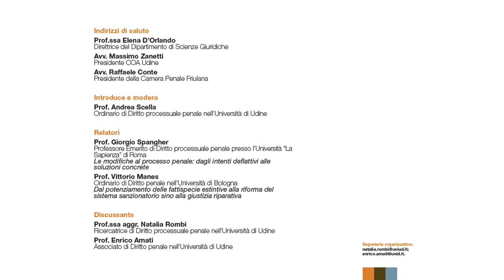La riforma del sistema penale tra efficienza e garanzie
Convegno organizzato dal Dipartimento di Scienze giuridiche

Moderatore Prof. Andrea Scella

Relazioni:
Le modifiche al processo penale: dagli intenti deflativi alle soluzioni concrete - Prof. Giorgio Spangher, Emerito di Diritto processuale penale nell’Università “La Sapienza” di Roma.

Dal potenziamento delle fattispecie estintive alla riforma del sistema sanzionatorio sino alla giustizia riparativa - Prof. Vittorio Manes, Ordinario di Diritto penale nell’Università di Bologna

Immagini registrate a cura del DISG